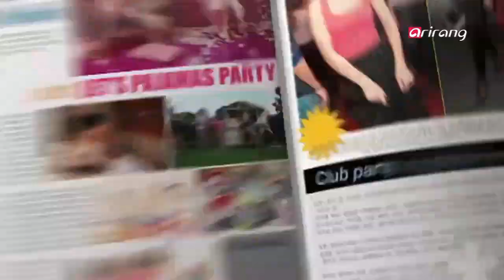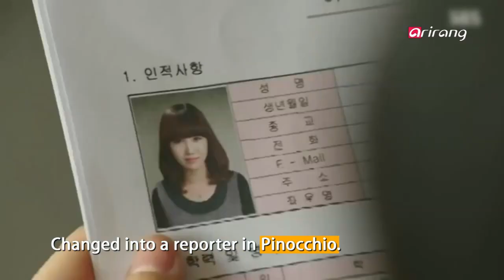Showbiz Korea-FASHION STYLES OF ACTRESS PARK SHIN-HYE 박신혜 스타일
In Style
FASHION STYLES OF ACTRESS PARK SHIN-HYE
Actress Park Shin-hye began her acting career as a child actress and is now a pretty lady in her 20′s. She′s known as a style icon because of her amazing acting skills, clear complexion, big eyes and straight hair. Park Shin-hye showed her distinct fashion styles in many productions, and we′ll check them out right now!

In Style
박신혜 스타일
아역부터 시작해 20대 예쁜 숙녀로 성장한 배우 박신혜!!! 타고난 연기력은 기본!
우유빛 뽀얀 피부와 큰 눈망울 청순한 생머리 스타일을 유지하며 스타일아이콘으로도 주목받고 있는데~! 그동안 수많은 작품을 통해 선보인 박신혜만의 스타일 대공개!!!